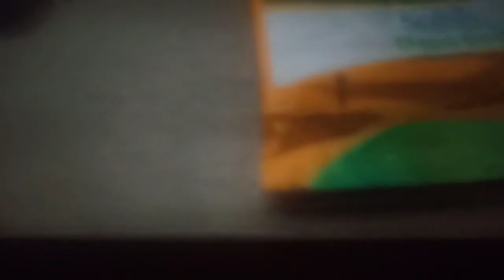"cuma fanmade guys". Garten Of Vegetables | Official Teaser Trailer